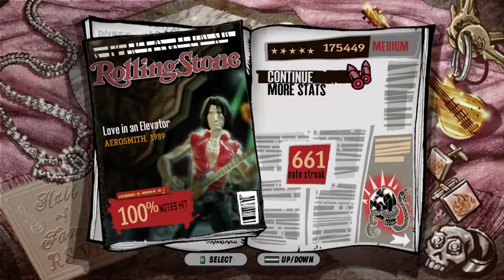Guitar Hero Aerosmith Love in an Elevator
1288.) From Guitar Hero Aerosmith on medium. Just shut up & enjoy the music, k?
Recorded at 1080p & 60 fps with an Elgato game capture. Enjoy!